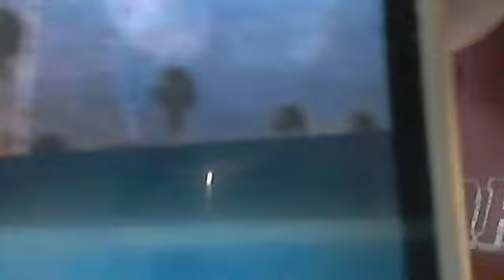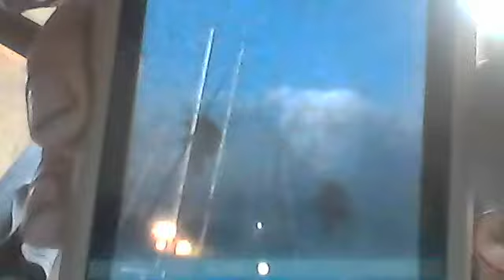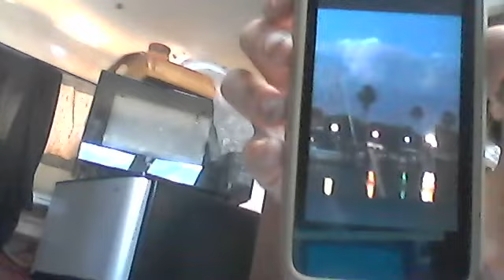#2 Saints get transfigured, come back slay fallen, minister to the lost /Photo of a demon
continuation of last video of getting confo about Saints going up to receive glorified bodies, then come back to rescue the Lost kick fallens aces. We will have supernatural anointing, power and protection from the Lord! Also share photo I took last night(Easter April 160 of a demon in the clouds! We are being prepared to take nothing for our journey, not even shoes...yeay! I love being barefoot, haha.